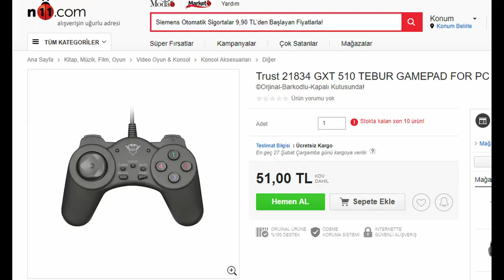BİM TRUST 1834 GXT510 Oyun Kolu USB PC LAPTOP GAMEPAD DETAYLI İLK BAKIŞ - PİNTİ AKTÜEL İNCELEME -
PUBG Mobile Gamepad İle Oynama Hilesi

DAİLYMOTİON

8 Mart 2019 BİM trust gamepad usb pc laptop inceleme,
kablolu trust gamepad usb pc laptop inceleme,
BİM  trust gamepad usb pc laptop inceleme,
BİM kablolu trust gamepad usb pc laptop inceleme,
BİM kablolu trust gamepad usb pc laptop kullanıcı yorumları,
BİM kablolu trust gamepad usb pc laptop yorumlar,
8 Mart kablolu trust gamepad usb pc laptop detaylı kullanıcı yorumları,
kablolu trust gamepad usb pc laptop BİM aktüel ürünler inceleme,
BİM kablolu trust gamepad usb pc laptop alternatif fiyatlar,
BİM 8 Mart kablolu trust gamepad usb pc laptop detaylı inceleme,
BİM HP Notebook bilgisayar kurulumu,
BİM HP dizüstü bilgisayar detaylı inceleme,
BİM kablolu trust gamepad usb pc laptop detaylı inceleme,
BİM HP 15-bw505na kullanıcı yorumları,
BİM AMD işlemcili bilgisayar,
BİM  AMD A4 HP Notebook dizüstü bilgisayar detaylı inceleme,